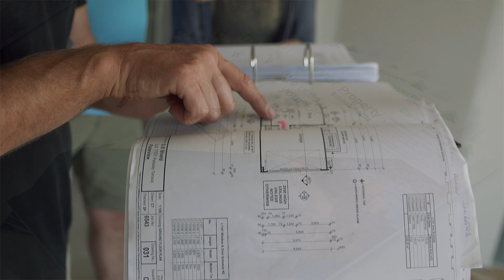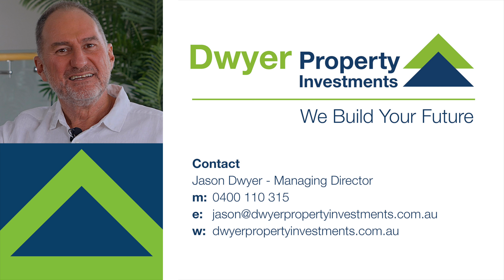Dwyer Property Group: Your Path to Successful Property Investment in Southeast Queensland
Join Jason Dwyer, Managing Director of Dwyer Property Investments, as he discusses the value of investing in Southeast Queensland's property market. Learn from the experts with 40 years of experience and a reputation for excellence. Discover how they've helped hundreds of clients become successful property investors and how they can guide you through the entire investment process - from buying, building, to renting your investment property.

He also gives a brief overview of the rental market in the area, mentioning that they manage the rental of 127 investment properties. He emphasizes the Dwyer Group's commitment to quality over quantity, building over 50 new homes each year.

Lastly, Jason shares unique features that Dwyer Property Investments offer to ensure peace of mind, including fixed price contracts, tailored investment plans, progress payments in arrears, mandatory comprehensive building insurance policy during construction, and their unique Dwyer three-year rental guarantee.

For anyone interested in property investment, this video is a comprehensive guide to understanding how Dwyer Property Investments can help you build your future. Start your investment journey with the Dwyer team today!

Transcript:
Jason Dwyer:
Hello, Jason Dwyer here, managing Director of Dwyer Property Investments. Our company is the dedicated investment division of award-winning builder, Dwyer Quality Homes. We're a second generation family-owned business with nearly 40 years of strength and stability here in Southeast Queensland. In that time, we've helped hundreds of local and interstate clients like you become successful property investors. As a full service investment property specialist company, we take care of you throughout the entire process and beyond, from buying to building, and even renting your investment property. We're here to guide you every step of the way. We want you to feel safe and confident on your investment journey.

As Southeast Queensland experts, Dwyer Quality Homes has an outstanding reputation for excellence, creating stunning, award-winning, fully customised designs that compliment the land, neighbourhood, and lifestyle. The Dwyer Quality Home Builders are well known for quality workmanship, professionalism, and outstanding customer service. With the Dwyer Group, you are in very safe hands. As a testament to our confidence in our products, our management and staff own 26 investment properties here on the Sunshine Coast. Some own two or more. I share this to give you confidence we back our products and only recommend regions we're comfortable investing in ourselves. We know what it's like to be a successful investor here in Southeast Queensland and we'd like to share that knowledge with you. Each year, we help around 40 new investors in researching, planning, and purchasing properties. We also manage the rental of 127 investment properties here on the Sunshine Coast.

The Dwyer Group is family owned and now in our second generation. We're not a mass corporation where investors are treated like numbers. We believe in quality over quantity, building only 50 new homes each year. Looking after our clients is our number one focus. Something also to note is with building contracts the clients pay progress payments in arrears, so you only pay for work's already done. Plus, the mandatory comprehensive building insurance policy during construction is additional security and peace of mind for clients.

So let me summarise for you. We don't just sell houses. We are with you through every step of your investment process. We offer fixed price contracts so there are no hidden surprises. We tailor investment plans specifically for you, and we offer the unique Dwyer three year rental guarantee to give you even more peace of mind that your investment is making you money from day one. As the manager of Dwyer Property Investments, I can assure you you're in safe hands. Our team will give you the best investment experience possible. So why wait? Together, we'll build your future.